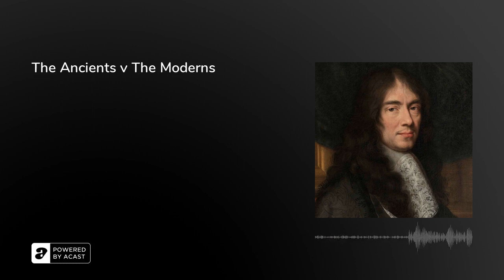The Ancients v The Moderns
Modern art was controversially celebrated on 27th January, 1687, when Charles Perrault read his poem ‘The Century of Louis The Great’ at the Académie Française - railing against the prevailing wisdom that believed literature should follow the strict classical templates laid down by the likes of Homer and Aristotle.

The subsequent debate between rival factions of ‘ancient’ and ‘modern’ intellectuals raged for more than five years, and became known as ‘the quarrel’.&nbsp;

In this episode, Arion, Rebecca and Olly ask how much of Perrault’s argument was actually to do with kissing Louis XIV’s arse; explain what Aesop had to do with the gardens at the Palace of Versailles; and wonder if the Ancients would have approved of Agatha Christie…&nbsp;

Further Reading:• ‘The Battle of the Books: History and Literature in the Augustan Age’ by Joseph M. Levine (Cornell University Press, 1991):&nbsp; ‘Charles Perrault, a multifaceted man’ (breteuil.fr):&nbsp; ‘Charles Perrault INVENTED fairy tales Cinderella Mother Goose Little Red Riding Hood Sleeping Beauty’ (Timeline, 2015):&nbsp;

The Retrospectors are Olly Mann, Rebecca Messina &amp; Arion McNicoll, with Matt Hill.Theme Music: Pass The Peas. Announcer: Bob Ravelli. Graphic Design: Terry Saunders. Edit Producer: Emma Corsham.Copyright: Rethink Audio / Olly Mann 2021.